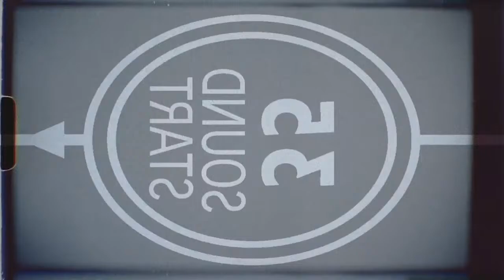Patton Cigars and Cinema Podcast Live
The C & C Crew tackle the best picture winner of 1970, Patton, starring George C. Scott. We light up the NEW Aksum from Foundation Cigars!